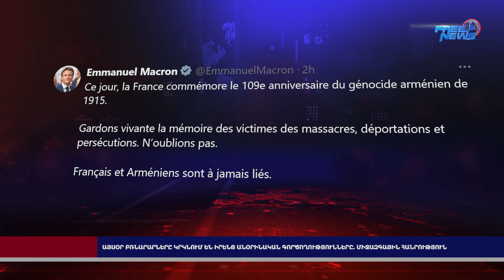Այսօր բռնարարները կրկնում են իրենց անօրինական գործողությունները. միջազգային հանրություն